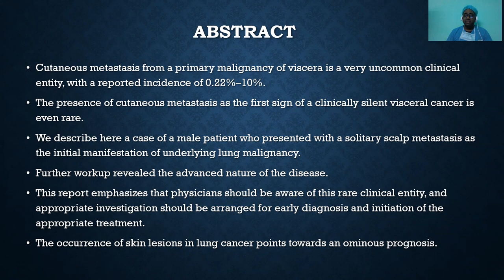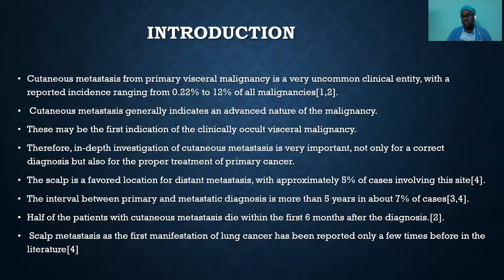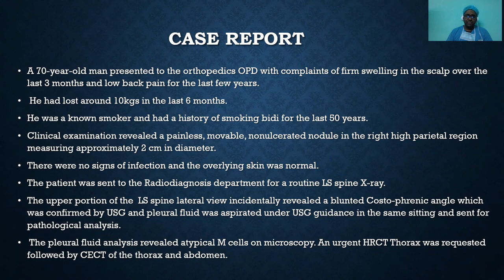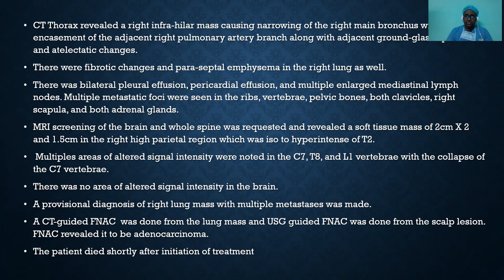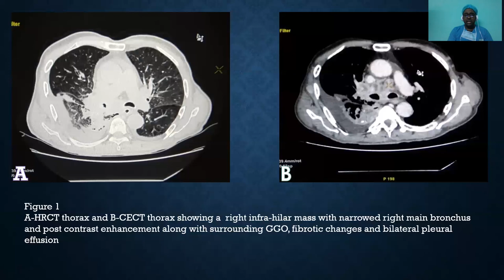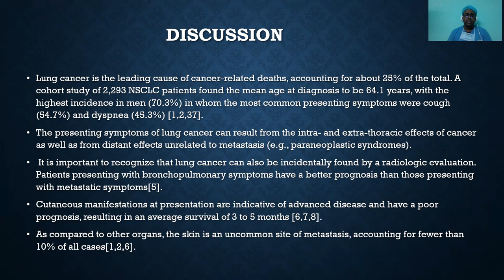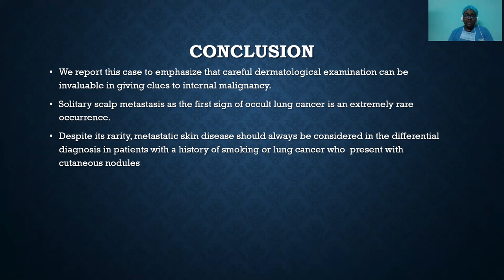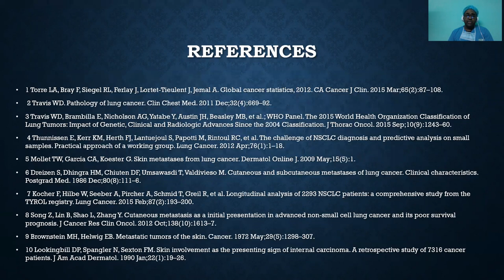ONCOIMAGING MASTERCLASS 2022 | Dr Uddalok Das | Lung Cancer presenting as solitary scalp metastasis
MAY 7-8. Breast Imaging Masterclass

CTBUZZ 2022 - by Sanrad
Registration Begins Shortly - 29-30 October @ Mumbai

SONOBUZZ 2023
Jan 6-8, 2023 - Registration Begins shortly.
COMPLETE MASTERCLASS SERIES: BULK DISCOUNT OFFER